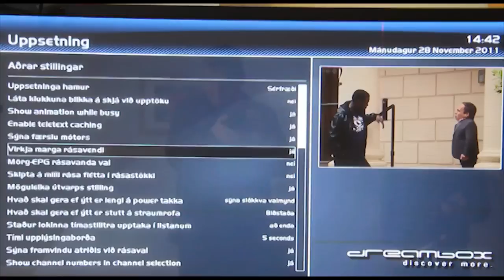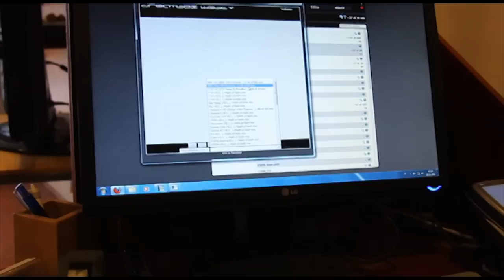Gerfihnattamóttakari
Öreind, rafeindaþjónusta
Auðbrekka 3 - 200 Kópavogur